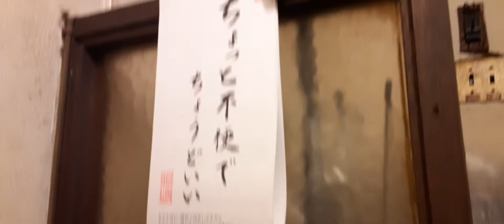2020年11月20日